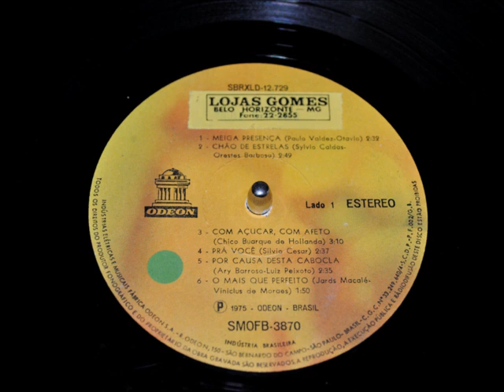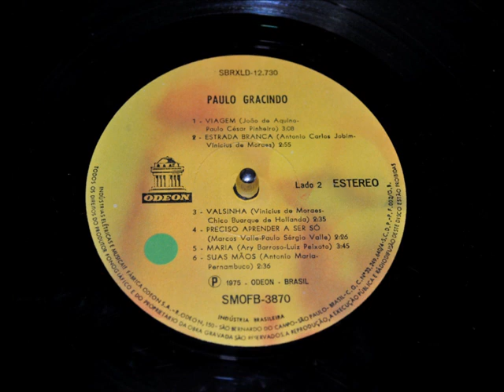Preciso Aprender A Ser Só.. 1975.. Paulo Gracindo